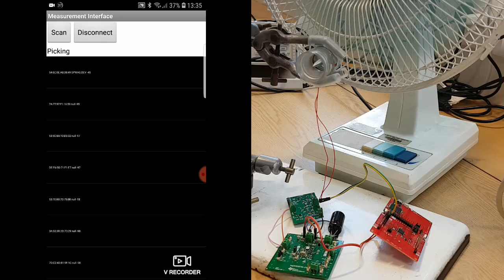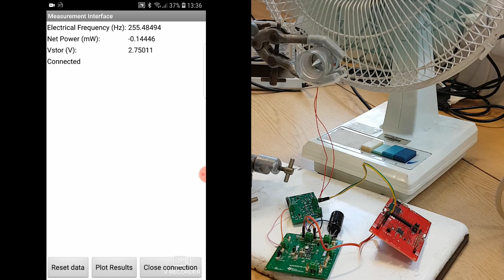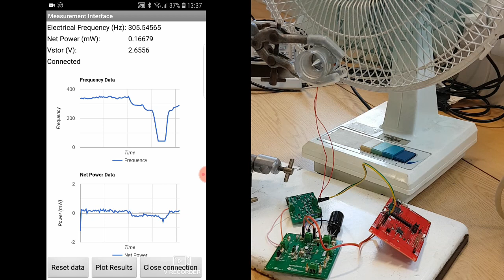CC2640R2F - self-powered wireless airflow sensor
MEng EEE FYP - Self-powered wireless airflow sensor

Demonstration video for the final year project presentation.
MCU uses Bluetooth low energy to transmit data regarding turbine frequency and net power into energy harvester.
MCU is running at around 400uW here.